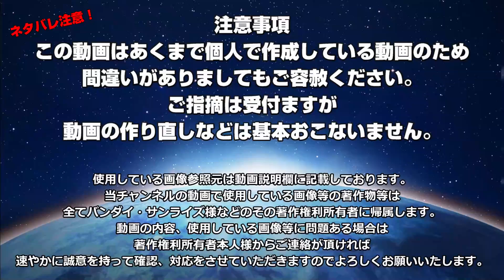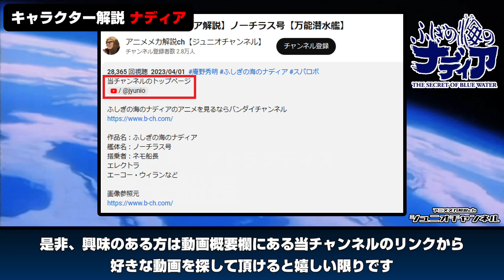【ブルーウォーターの継承者】ナディア【ふしぎの海のナディア解説】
ふしぎの海のナディアのアニメを見るならバンダイチャンネル

作品名：ふしぎの海のナディア
キャラクター：ナディア

ふしぎの海のナディア公式記録集
Wikipedia等